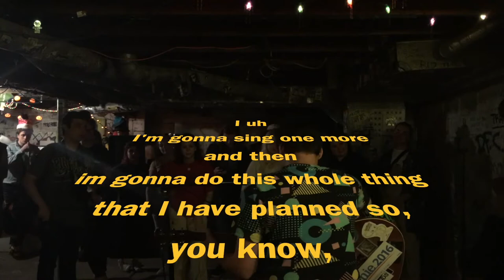Sprout GF - Flowerpot Records Fest 10 Set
Sprout GF is the new moniker of Joey Selvaggio of Flashback Humor, Ten Toes Spumoni, The You Suck Flying Circus, and many other quality projects. This is their debut performance!